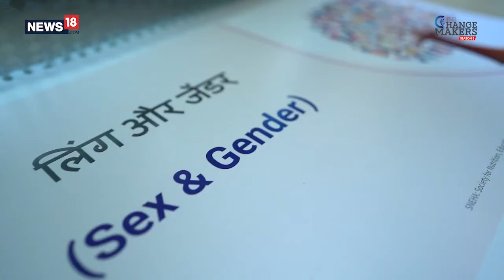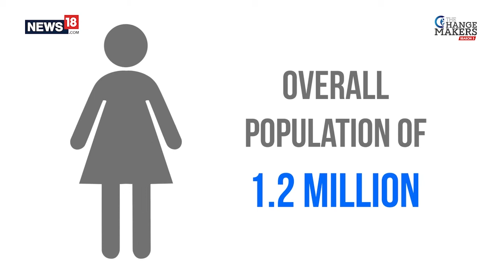SNEHA NGO Short Film I Raising Health For All I Mumbai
The Society for Nutrition, Education and Health Action – SNEHA, founded in 1999 by Dr. Armida Fernandez along with a group of renowned doctors and social workers, is dedicated to addressing health, nutrition and safety challenges among mothers and children through a continuum of care approach. As a changemaker, SNEHA focuses on strengthening community’s capacity to access public health services while working with public health systems to provide quality services by changing knowledge, attitudes and behaviours. Through the organization, women and children in marginalized slum communities are offered preventive and promotional health services so that they can stay healthy and safe.
Watch the video to understand how SNEHA empowers women, their families, and slum communities to bridge the health equity gap and Raising Health For All.